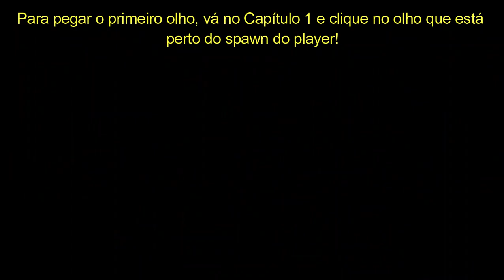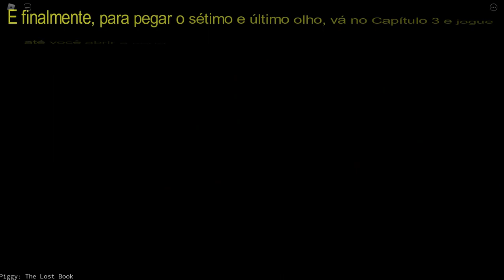Como pegar todos os 7 Olhos & a skin "Insolence Pony" + Showcase no Piggy: The Lost Book | Roblox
Nesse vídeo eu vou mostrar como ganhar todos os 7 olhos do mini-evento no-jogo e a skin Insolence Pony + Showcase no Piggy: The Lost Book no Roblox!

► Timestamps -
0:00 - Intro
0:15 - Primeiro Olho
0:26 - Segundo Olho
0:51 - Terceiro Olho
1:37 - Quarto Olho
2:03 - Quinto Olho
2:40 - Sexto Olho
3:22 - Sétimo Olho
3:55 - Showcase da Skin
5:25 - Outro